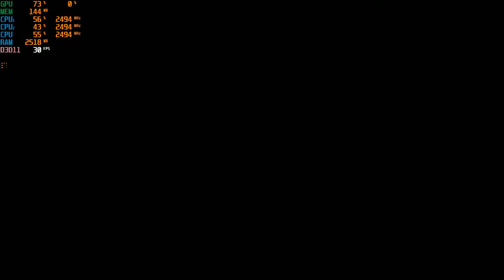One Piece Burning Blood Gameplay Part 3